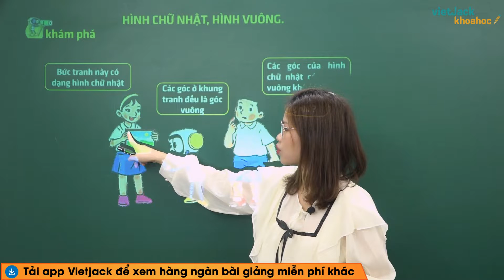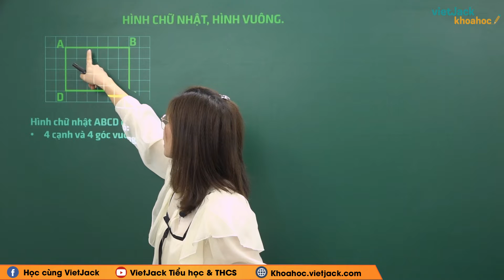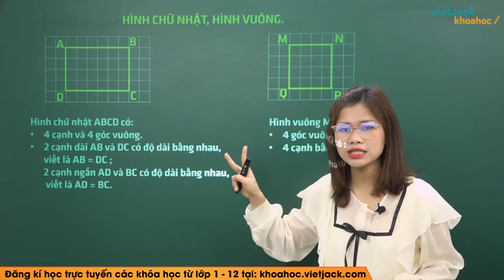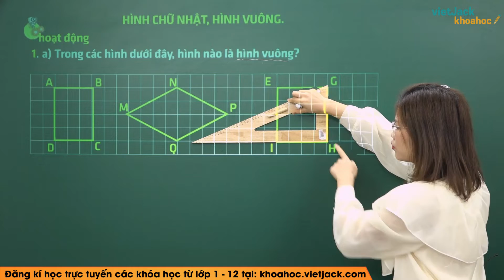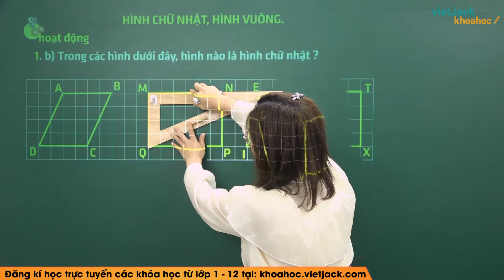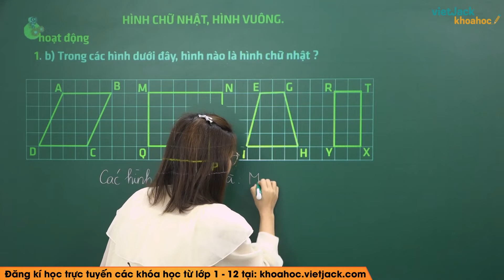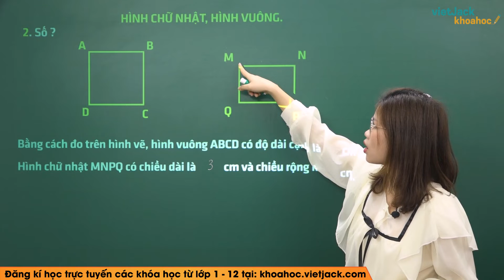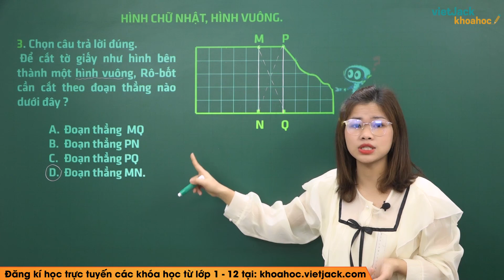Hình tam giác, hình tứ giác, HCN, hình vuông Toán Lớp 3 - Trang 58, 59 - Bài 19 - Kết nối tri thức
Hình tam giác, hình tứ giác, hình chữ nhật, hình vuông Toán lớp 3 - Trang 58, 59 - Bài 19 - Kết nối tri thức (HAY NHẤT)

Bài giảng này cô sẽ giúp các em tổng hợp toàn bộ kiến thức về định nghĩa, các tính chất,... kiến thức trọng tâm bài Hình tam giác, hình tứ giác, hình chữ nhật, hình vuông của chương trình Toán lớp 3  - Bộ sách Kết nối tri thức. Video này, cô cũng sẽ giải tất cả các bài tập của bài học này trong sách. Chú ý theo dõi bài học cùng cô nhé!